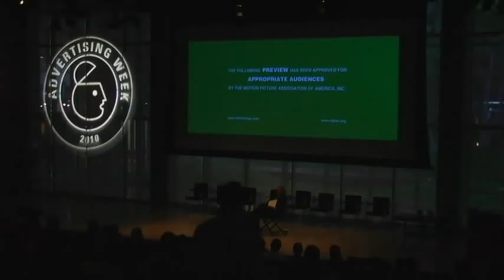Google Adweek 2010: Times Talks with Oliver Stone